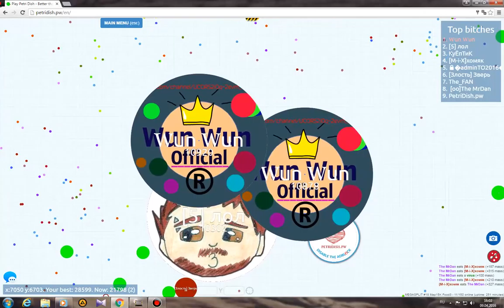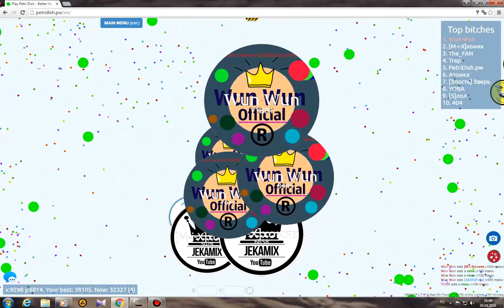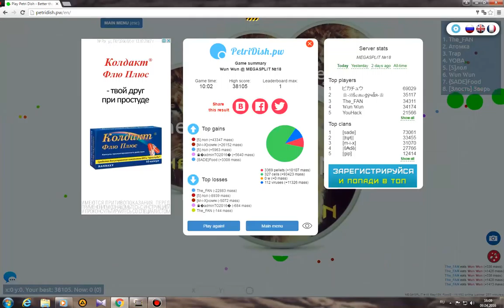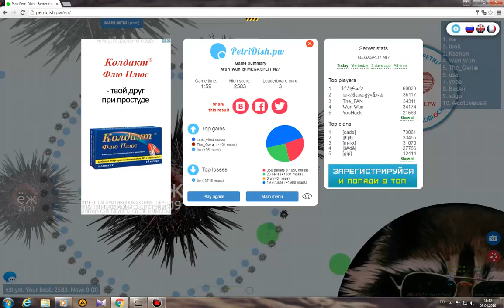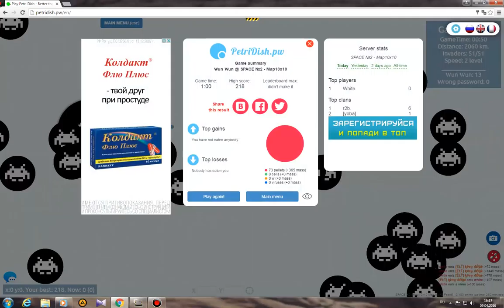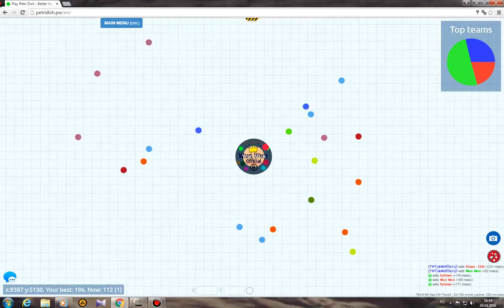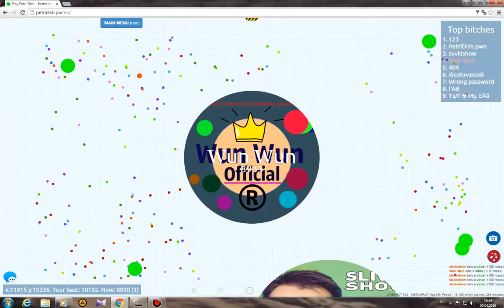PetriDish.pw MC, Crazy, OneShot, TEAM MODE the Space Virus #2